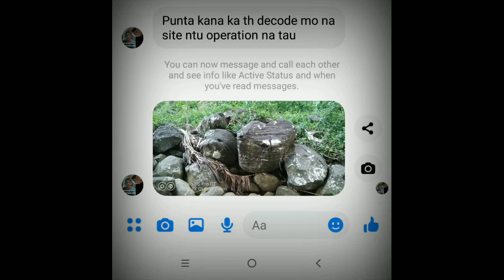Hollow Box Jackpot Nahukay nmin sa 5 feet Blue Stone